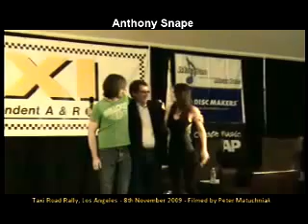Anthony Snape sings for Kara DioGuardi PART 2 TAXI Road Rally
PART 2 Anthony Snape gets chosen randomly by Kyle Harris from the TAXI 2009 crowd to perform for Michael Laskow (TAXI Boss) and KARA DIOGUARDI (hit writer for Christina Aguilera, Santana, Kelly Clarkson, Celine Dion, Kylie Minogue, Jewel, Avril Lavigne, Faith Hill, Pink, Backstreet Boys, Ricky Martin, Pussycat Dolls, Hannah Montana Britney and more). When Anthony asked the crowd for an acoustic guitar, Annie Dingwall came to the rescue. What happens next was unbelievable! Filmed by Peter Matuchniak of (from the front row.)

New Release: "Lay Down Your Love Lyric Video Anthony Snape"